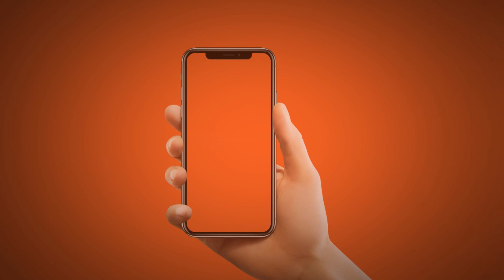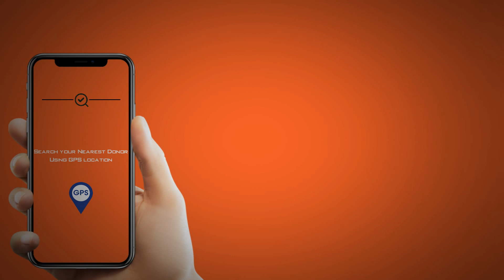Access to Nearest Blood Plasma Donor Application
Access to the nearest Blood Plazma Donator: It's an online platform to find the nearest Blood Plazma Donator for COVID-19 patients. Still now one of the Corona patients probable treatment is injecting Blood Plazma from Corona Virus recovered patients to critical patients so that there build antibody inside the critical patients against the virus. Doctors are getting some success by implementing that process. But searching for specific COVID-19 recovered Blood Plazma donator is not easy. This kind of online application can solve the problem where anyone can access the nearest Blood Plazma donator.

Powered by: MY TEAM APON INITIATIVE